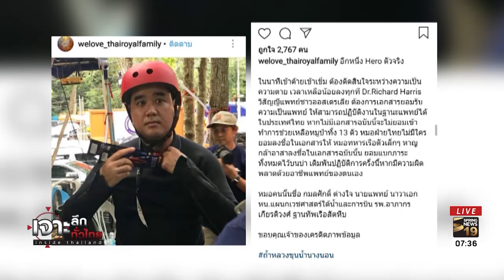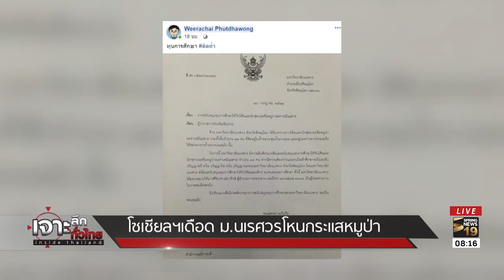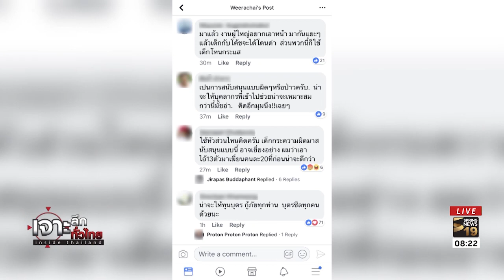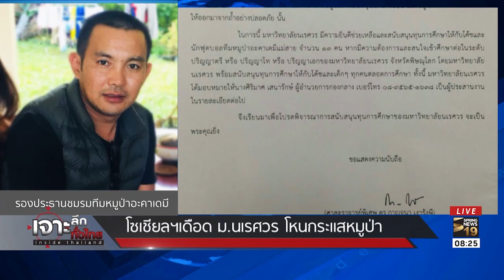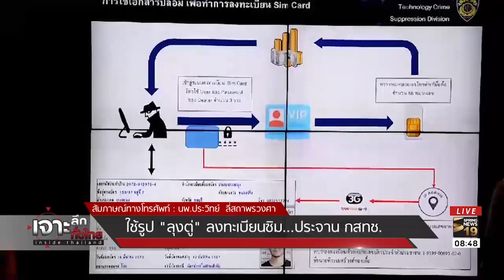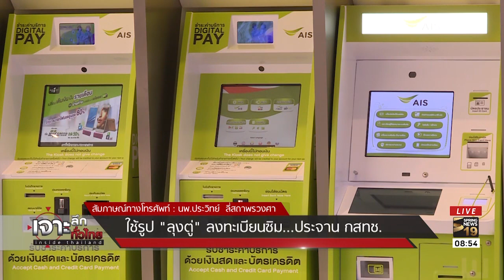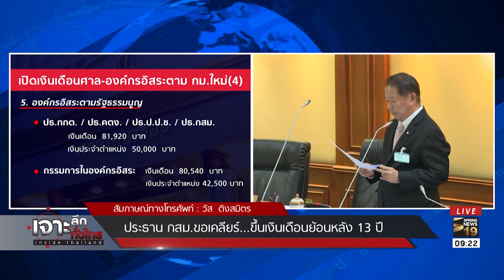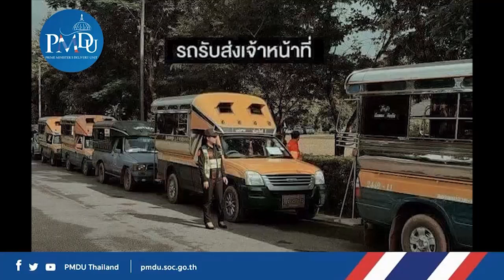เจาะลึกทั่วไทย Inside Thailand (Full) | 13 ก.ค. 61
รายการ เจาะลึกทั่วไทย Inside Thailand วันศุกร์ที่ 13 กรกฎาคม พ.ศ. 2561 เวลา 07.30 น. - 09.30 น. ดำเนินรายการโดย "ดนัย เอกมหาสวัสดิ์" และ "อมรรัตน์ มหิทธิรุกข์" เทปออกอากาศย้อนหลังวันที่ 13 กรกฎาคม 61 ที่ผ่านมา ใครพลาดไปติดตามรับชมกันเลย  เอามาฝากเต็มอิ่ม อัดแน่นด้วยข่าวสาร อย่าลืมกดติดตาม (subscribe) กันด้วยนะครับ รายละเอียดจะเป็นอย่างไรติดตามได้จากรายการ